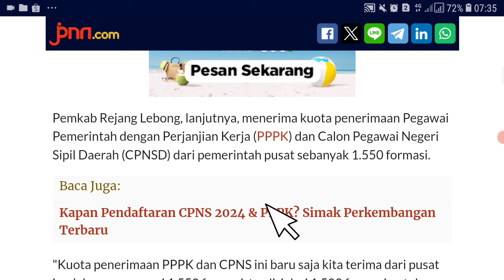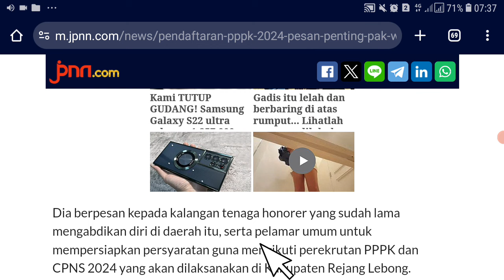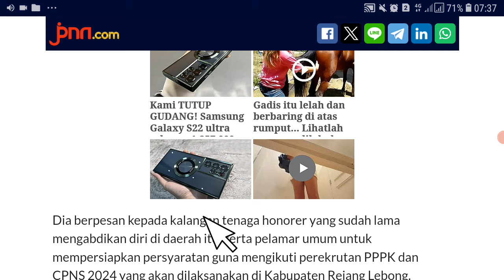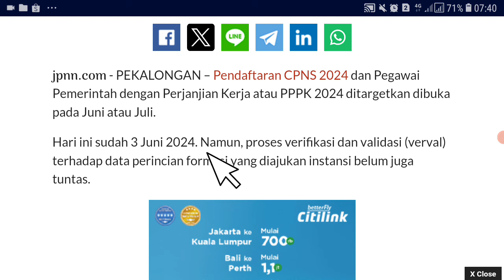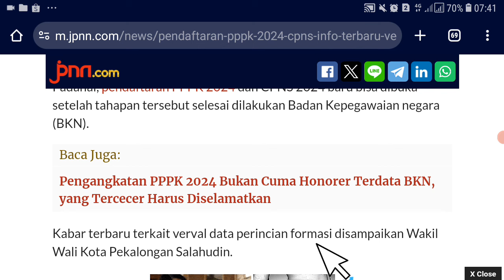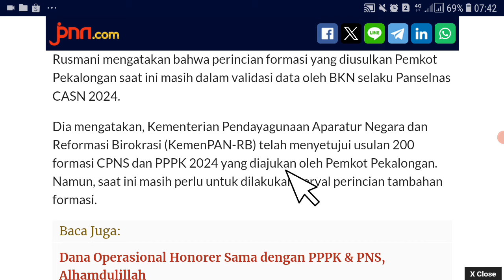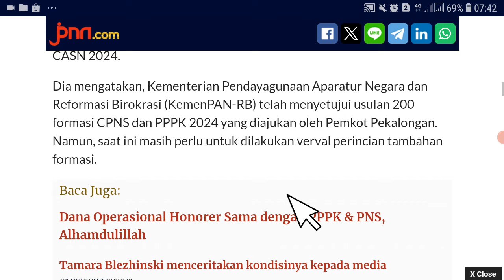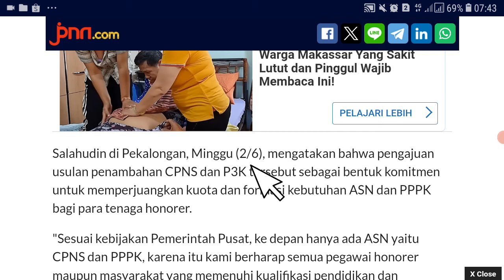🔴ARAHAN UNTUK HONORER TUA DAN MASA KERJA LAMA -PENYEBAB PENGANGKATAN HONORER JADI PPPK BELUM DIMULAI